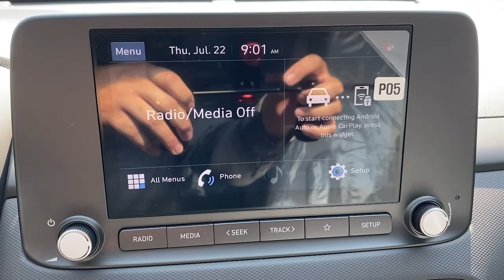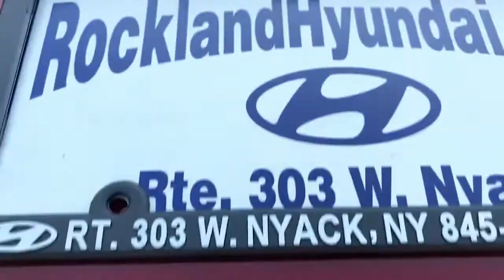2022 Hyundai Kona West Nyack, Nanuet, New City, Blauvelt, Spring Valley, NY 40995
Red New 2022 Hyundai Kona available in West Nyack. New York at Rockland Hyundai. Servicing the Nanuet, New City, Blauvelt, spring valley, NY area.

Rockland Hyundai
55 NY 303

Protect this unit from unwanted accidents with a cutting edge backup camera system. This Hyundai Kona is equipped with the latest generation of XM/Sirius Radio. It features a hands-free Bluetooth phone system. Youll never again be lost in a crowded city or a country region with the navigation system on the Hyundai Kona.  Make room for more passengers carry extra luggage or your favorite sports gear with the roof rack on this small suv. The vehicle has four wheel drive capabilities. This Hyundai Kona excites both driver and bystanders with a polished red exterior with racy lines. This model has a 2.0 liter 4 Cylinder Engine high output engine. Enjoy the tried and true gasoline engine in the Hyundai Kona. The high efficiency automatic transmission shifts smoothly and allows you to relax while driving. It looks aggressive with a streamlined rear spoiler.   This unit is built for driving comfort with a telescoping wheel.
Engine: 2.0L MPI Atkinson DOHC In-Line 4-Cylinder;  dual continuously variable valve timing; cover and hood insulator,Transmission: Intelligent Variable (IVT);  SHIFTRONIC manual shift mode,5.715 Axle Ratio,GVWR: 4;134 lbs,Engine Auto Stop-Start Feature,Transmission w/Driver Selectable Mode and SHIFTRONIC Sequential Shift Control,Electronic Transfer Case,Automatic Full-Time All-Wheel,Battery w/Run Down Protection,150 Amp Alternator,SACHS Gas-Pressurized Shock Absorbers,Front And Rear Anti-Roll Bars,Electric Power-Assist Speed-Sensing Steering,13.2 Gal. Fuel Tank,Single Stainless Steel Exhaust,Permanent Locking Hubs,Strut Front Suspension w/Coil Springs,Multi-Link Rear Suspension w/Coil Springs,4-Wheel Disc Brakes w/4-Wheel ABS; Front Vented Discs; Brake Assist; Hill Descent Control and Hill Hold Control,Brake Actuated Limited Slip Differential,Wheels: 17 x 7.0J Alloy,Tires: 215/55R17 All-Season,Wheels w/Silver Accents,Steel Spare Wheel,Compact Spare Tire Mounted Inside Under Cargo,Clearcoat Paint,Body-Colored Front Bumper w/Black Rub Strip/Fascia Accent and Metal-Look Bumper Insert,Body-Colored Rear Bumper w/Metal-Look Bumper Insert,Metal-Look Bodyside Insert; Black Bodyside Cladding; Rocker Panel Extensions and Black Wheel Well Trim,Black Side Windows Trim and Black Rear Window Trim,Body-Colored Door Handles,Body-Colored Power Heated Side Mirrors w/Manual Folding and Turn Signal Indicator,Fixed Rear Window w/Fixed Interval Wiper and Defroster,Variable Intermittent Wipers,Front Windshield;  Sun Visor Strip,Deep Tinted Glass,Fully Galvanized Steel Panels,Lip Spoiler,Black Grille,Liftgate Rear Cargo Access,Roof Rack Rails Only,Auto On/Off Projector Beam Halogen Daytime Running Lights Preference Setting Headlamps w/Delay-Off,Radio: AM/FM/HD Radio/SiriusXM Audio System;  4.2 color multi-information display; 8 display audio (low cost display audio) w/6 speakers; wireless Android Auto; Apple CarPlay; supports Siri and Google Now; 1 amp USB data/charge jack; 1 USB charge jack; Bluetooth and Blue Link connected car system,Radio w/Seek-Scan; Clock; Speed Compensated Volume Control and Steering Wheel Controls,Fixed Antenna,1 LCD Monitor In The Front,Turn-By-Turn Navigation Directions,Front Bucket Seats;  6-way adjustable driver seat w/height adjustment,Driver Seat,4-Way Passenger Seat;  Manual Recline and Fore/Aft Movement,60-40 Folding Split-Bench Front Facing Fold Forward Seatback Rear Seat,Manual Tilt/Telescoping Steering Column,Front Cupholder,Rear Cupholder,Remote Releases -Inc: Mechanical Fuel,Valet Function,Cruise Control w/Steering Wheel Controls,HVAC;  Underseat Ducts,Illuminated Glove Box,Driver Foot Rest,Interior Trim;  Metal-Look Interior Accents,Full Cloth Headliner,Urethane Gear Shifter Material,Day-Night Rearview Mirror,Driver And Passenger Visor Vanity Mirrors w/Driver And Passenger Illumination; Driver And Passenger Auxiliary Mirror,Full Floor Console w/Covered Storage; Mini Overhead Console w/Storage and 1 12V DC Power Outlet,Front Map Lights,Fade-To-Off Interior Lighting,Full Carpet Floor Covering,Carpet Floor Trim,Rigid Cargo Cover,Cargo Space Lights,Driver / Passenger And Rear Door Bins,Delayed Accessory Power,Digital Appearance,Manual Adjustable Front Head Restraints and Manual Adjustable Rear Head Restraints,Front Center Armrest and Rear Center Armrest,2 Seatback Storage Pockets,Perimeter Alarm,Engine Immobilizer,1 12V DC Po